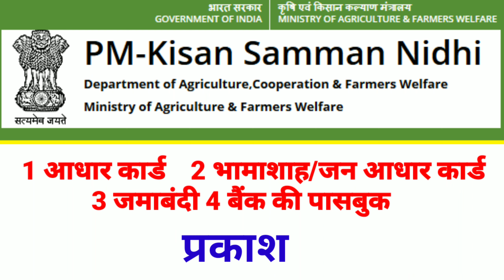Pm Kisan Samman Nidhi Yojna || AApka Form Kyo Reject Ho raha hai || PM Kisan Me Payment Ko Nhi aaya